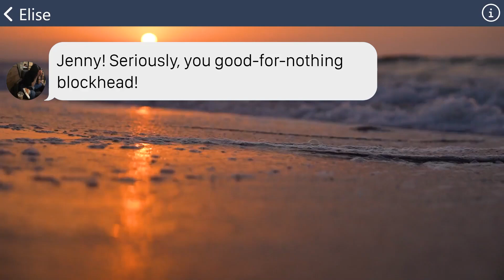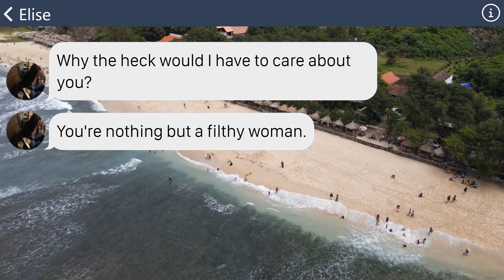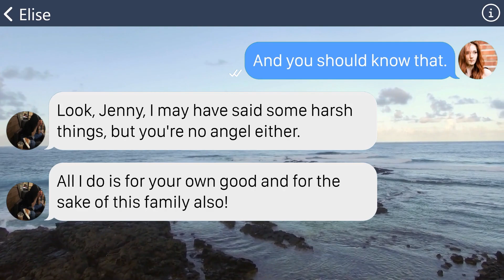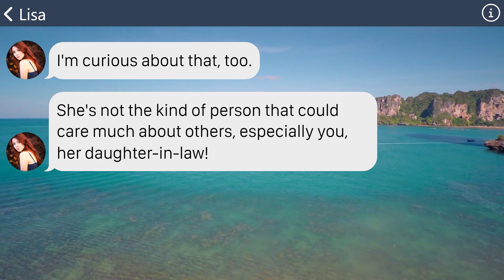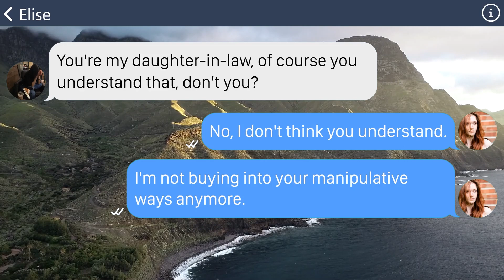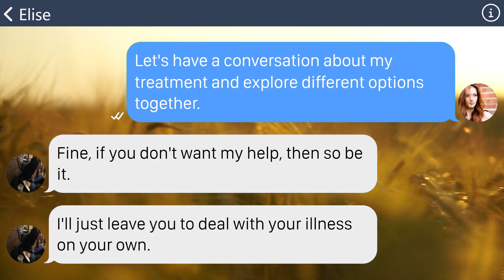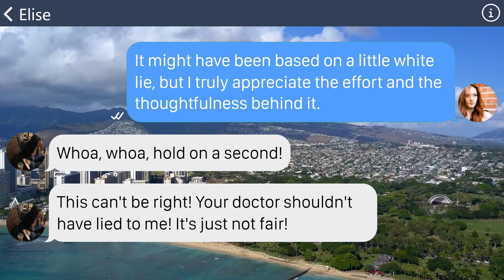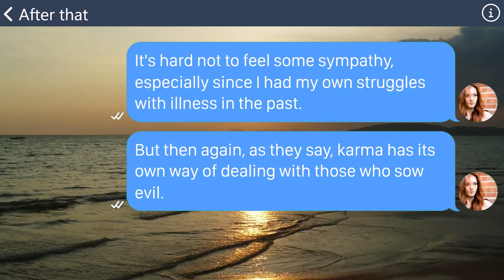【Apple】 Evil MIL forces me to eat cereal, thinking it’ll worsen my atopic dermatitis, but actually…